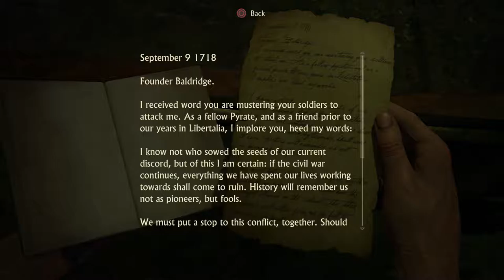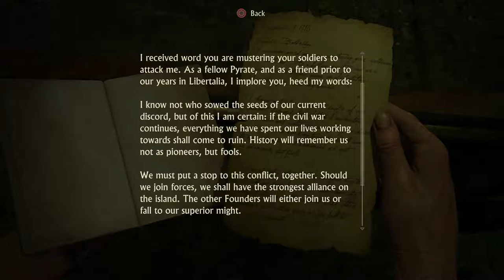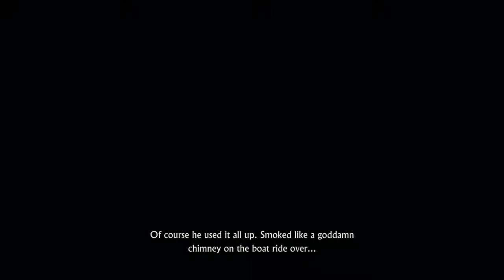Finding founders & chasing Avery | UNCHARTED 4 | Let's Play #16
Hey guys, welcome back to another daily dose of Uncharted 4, and last time we left off just at the before reaching Avery's house, we made it through the courtyard where the other founders houses were, and of course we ran into a lot of Shoreline resistance.
We continued through the final few houses, we were hoping to just run along the rooftops but unfortunately the structural integrity for the houses have been kind of compromised, with that being said we nearly instantly fell through the roof and into Thomas Tews house, that is completely flooded.
We navigated through the flooded area, moving up into the higher area of the house. We shove a door open entering into a huge dining area with dead pirates in every chair but two. Of course these aren't just any pirates, these bodies are the founders of Libertalia. Naturally the 2 empty chairs belong to Henry Avery & his right hand man Thomas Tew. We found a letter of invitation, requesting the presence of the other founders to cast aside any animosities between the fighting founders. Little did they know that Avery and Tew had poisoned their drinks killing all but him and Tew, leaving the 400 million+ treasure just for them.
We move on from the deadly dinning area, and into the side of Avery's mansion. We are so close to Sam, Rafe and Nadine, I just hope that we can still save Sam before Rafe doesn't need him anymore.

Hopefully you guys, are enjoying our new daily series, I know I am Naughty Dog has done a fantastic job in this entire game so far, other than my own mistakes it's damn near perfect.
Let me know what you think about the game so far down in the comments below.